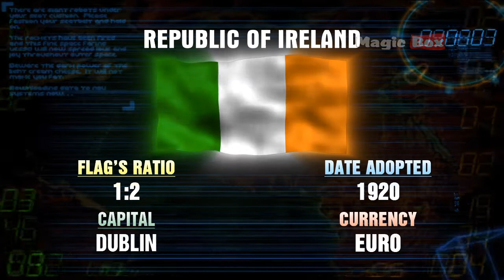Republic Of Ireland - Western Europe- Flags Of The World - Pre School-Animation Videos For Kids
Flags of the World In English

There are over 200 Flags from around the World is packed with up-to-date information about the flags we use today, as well as flags from the past. Easy-to-learn information for each flag provides fascinating facts about the flag's ratio, the date it was adopted, the capital city, and currency of the country to which it belongs. A brief description of what each flag stands for provides an insight into the flag's history.